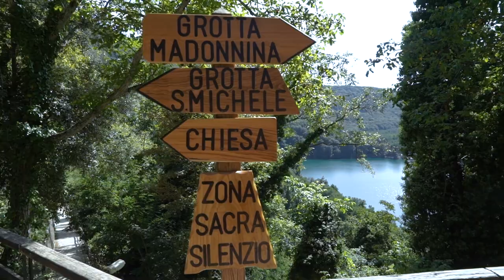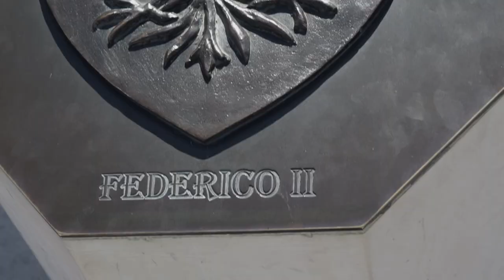Documentario di Viaggio (Basilicata Vulture Melfese)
Video Documentario di viaggio realizzato per l'ente del turismo della Basilicata e per una rivista di viaggi online (Le Vie del Gusto)